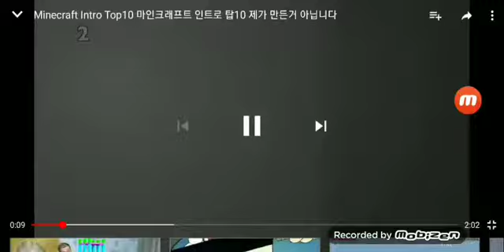(마인크래프트 엔더드레곤 잡아라 1편)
카톡 보내주세요 감사합니다